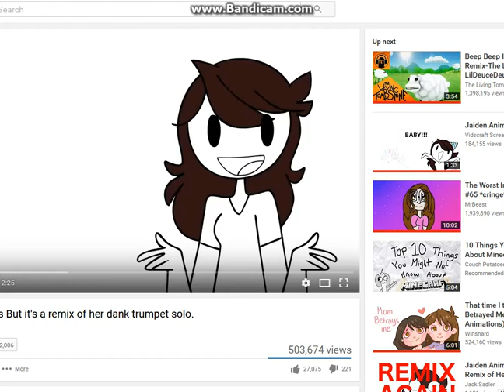Jaiden And The Trumpet|ORIGINAL MEME!!